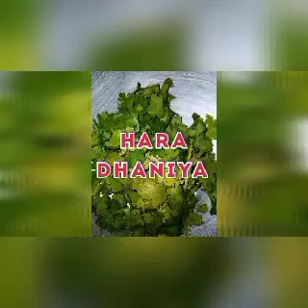chicken loki ka salan